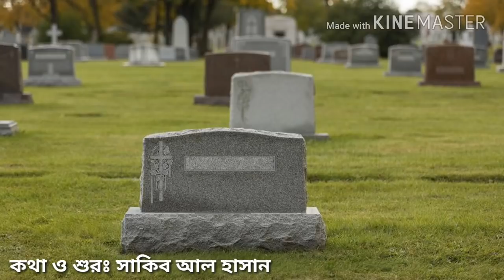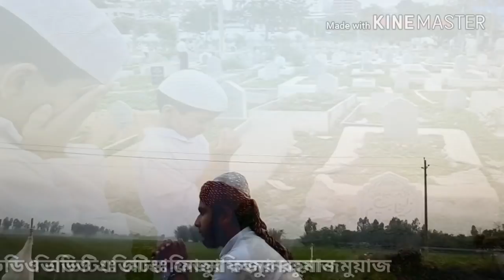Koborer dese jabo akdin || কবরের দেশে যাবো একদিন || Best islamic song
Dear friends, this video is for everyone because if you do not know about it, then life will be useful. So watch the videos carefully. Give this video a liking. Comment about how the video was written. If there are any type of problems in the video, please let me know. Then, I will try to do better later Insha Allah This channel is uploaded to an Islamist channel based Islamic topic here. So keep the channel up and running. And to get the notification of our video, click on the beside the Bel icon. And share the video for the promotion of Islam.

After death, wherever the body is kept or whatever it is kept, he becomes a resident of the grave. If you are uncomfortable, then the start of the start.

If the person is good then he will arrange the comfort and comfort of the garden. The grave is not the name of any hole. Rather it is buried in the grave where the body will be buried. Ajab is on the Spirit. And the body continues to suffer the pain. So when the body is ashes in the flames, there is no barrier to the torment of the grave on the Spirit. And it is not necessary for the dead to be buried in the dead body of the grave. Rather, as God has created the body very easily at first, the body of the body is burnt to ashes, but the person's body will be rebuilt and punished. The tomb is the first base of the Hereafter.